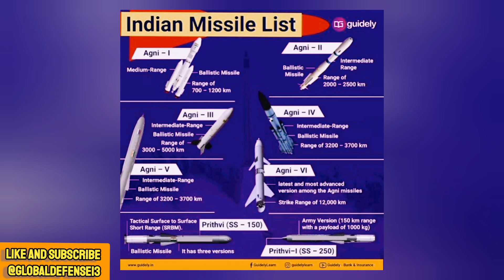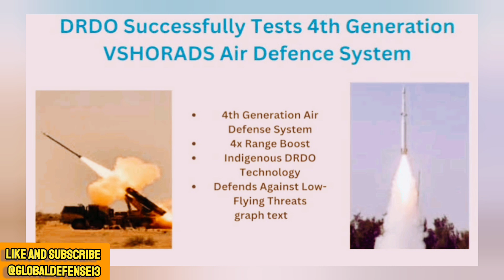India's Secret Weapon: The Very Short Range Air Defense System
India has successfully tested its Very Short Range Air Defense System (VSHORADS), a significant milestone in the country's defense capabilities. The VSHORADS is designed to neutralize low-level aerial threats, providing a crucial layer of protection for Indian armed forces. This video discusses the key features and implications of the VSHORADS system, highlighting its potential to enhance India's air defense infrastructure. With its advanced technology and precision targeting, the VSHORADS is poised to play a vital role in safeguarding the nation's skies. Watch to learn more about this breakthrough in Indian defense technology and its impact on regional security.